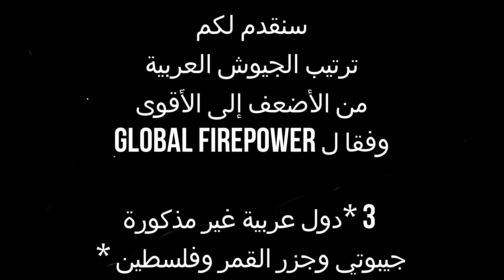ترتيب الجيوش العربية من الأضعف إلى الأقوى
في هذا الفيديو سنتعرف على ترتيب الجيوش العربية من الأضعف إلى الأقوى.